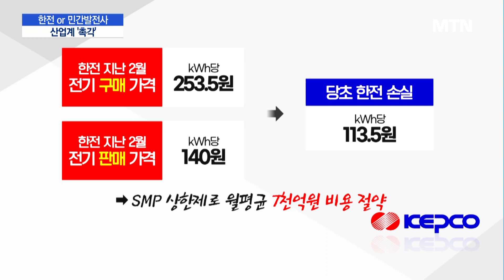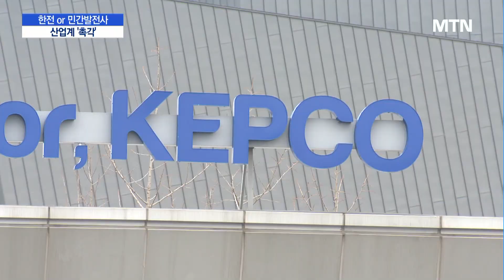'한전 or 민간발전사' 전기요금 '딜레마'에 산업계 '촉각' / 머니투데이방송 (뉴스)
03/27 MTN 핫라인 5

오는 2분기 전기요금 인상 여부를 두고 산업계가 촉각을 곤두세우고 있습니다. 정부의 선택에 따라 업종별 명함이 극명하게 갈릴 수 있기 때문인데, 민간발전사들과 철강 기업들이 특히 주목하고 있다고 하는데, 염현석 기자가 이유를 알아봤습니다.